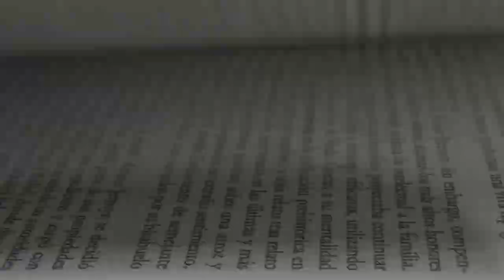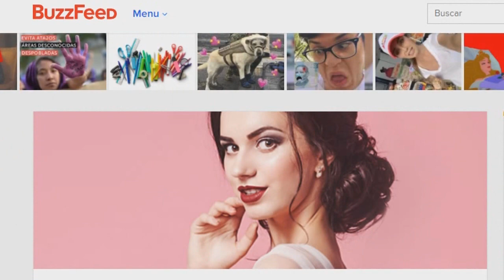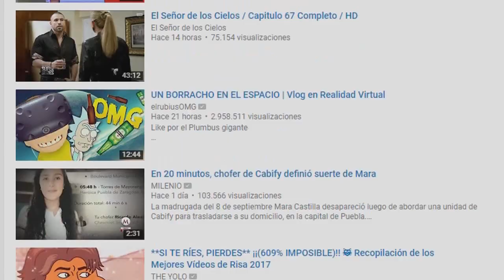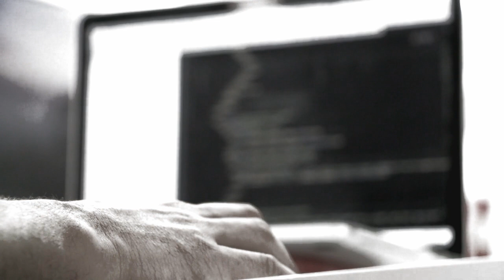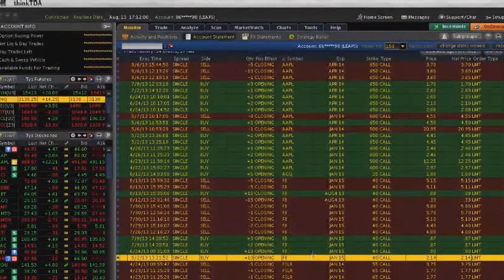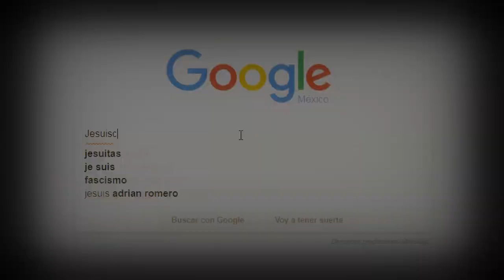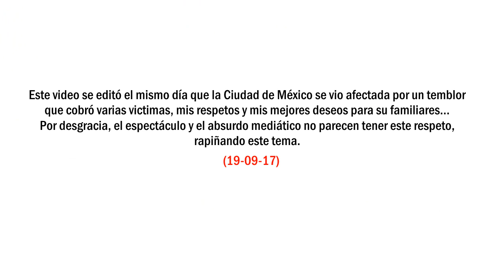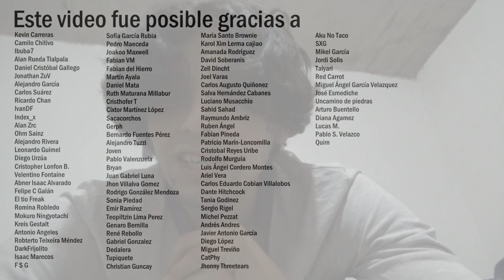El imperio del caos mediático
Preguntas frecuentes
Mis redes:

¿Por qué borras las transmisiones en directo? Porque así mantienen su valor como eventos fortuitos, así como cualquier charla. Sin embargo no los borro, de vez en vez volveré a liberarlos para quien se los haya perdido.

¿Por qué pides apoyo? Bueno, no es fácil hacer los vídeos que hago, requiere mucho trabajo, además estoy en proceso de títularme por lo que contar con una fuente de ingresos me sería de agran ayuda. Por demás, no he ganado ni un centavo con monetización de los vídeos. Es opcional, nadie está obligado. No es limosna, recibes contenido a cambio.